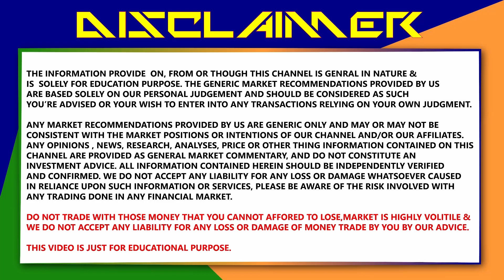Will Bitcoin Ban In INDIA on 11 September? - PIXELSNAPSHOT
Hello Guy's,

Me hu PRANJAL SHARMA,

BITCOIN : 1JaR7Kay7qryxa9atLiEuvTUBP2tDGHSrj

ETHERIUM : 0xa4b4ef2feb4e542d29045692c0b6ed33f551844b

LITECOIN : LYDftA7yHAAyn7pXmABgiwhV19K3k44FGU

TRON : 0xa4b4ef2feb4e542d29045692c0b6ed33f551844b